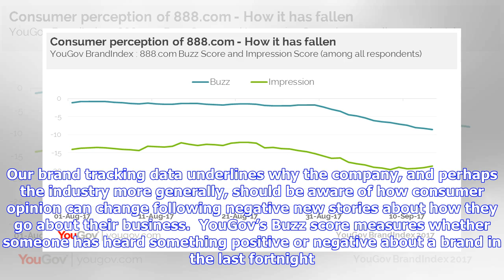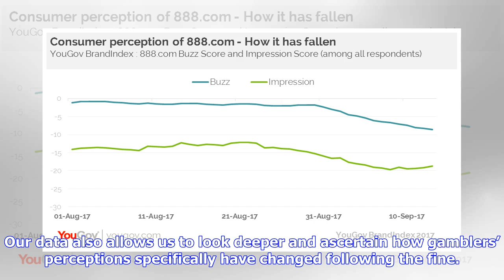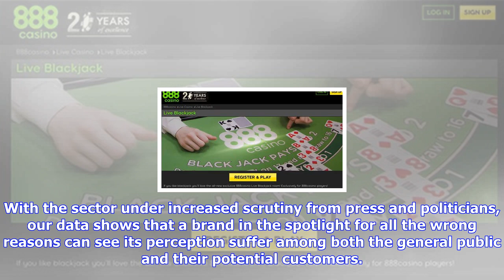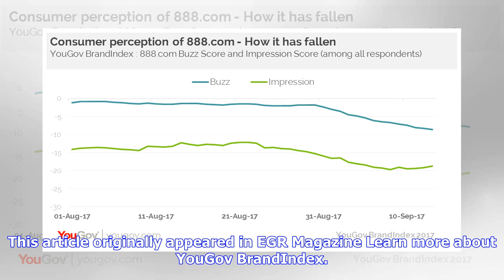Breaking News | Betting firm’s consumer perception suffers after record fine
Betting firm’s consumer perception suffers after record fine

Recently, 888.com was fined a record amount for failing vulnerable customers. Our brand tracking dat...